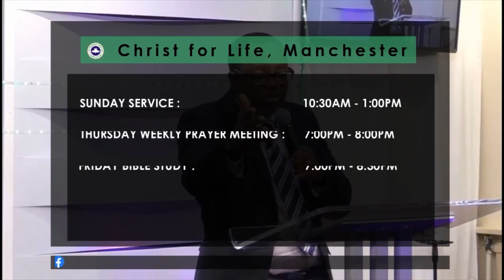PAYING THE PRICE FOR GREATNESS - PRAYER SERVICE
Our prayer service will surely bless you as you watch.

Greatness comes with a price and you must first recognize that prize and be willing to pay it.